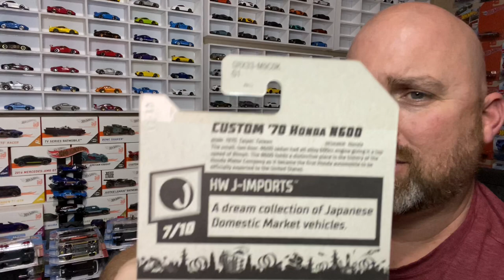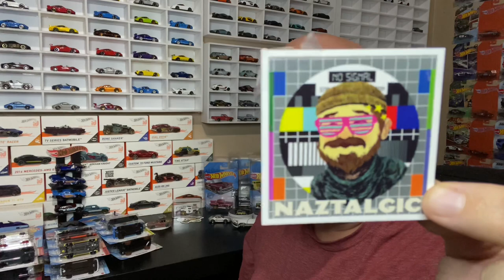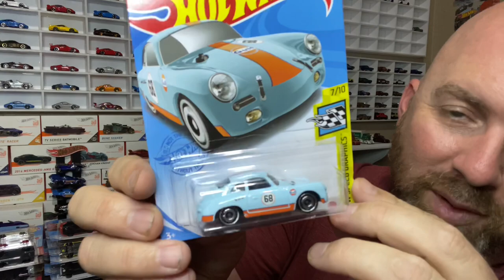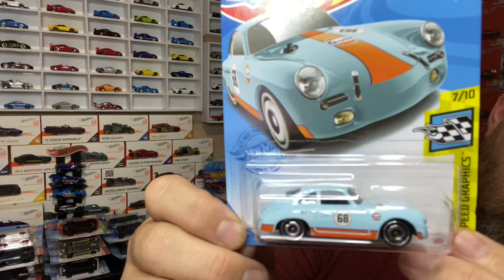The Famous Naz Mail Call